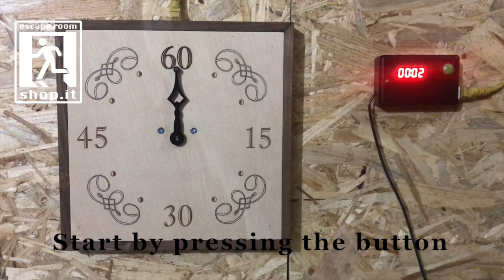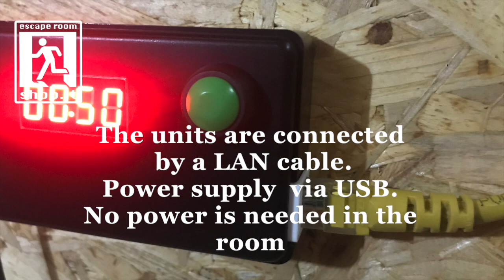Escape Room Timer System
60 minutes timer system for escape room.
Room unit: 25 x 25 cm
Control room unit: 9 x 5 cm
Power supply via USB
Units are connected by LAN cable (not included)
No power is needed in the room
Customizable design on your request